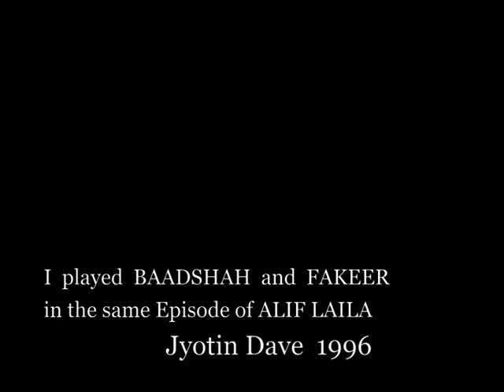FAKEER & BAADSHAH Both Jyotin Dave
I played FAKEER & BAADSHAH   Both in the same Episode of
New Alif Laila in one of the stories. While I was as ' King' in running role
however  I played role as  ' Fakeer ' in urgent need of some  experienced artist. I did  BUT  No one could recognize me as Fakeer at the same time.
JYOTIN DAVE